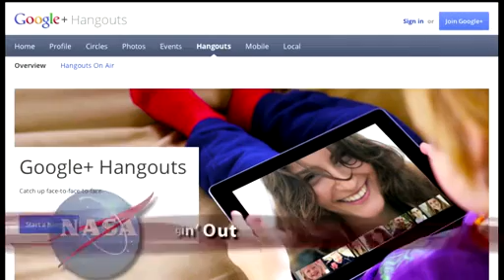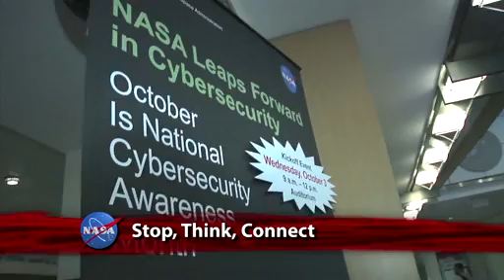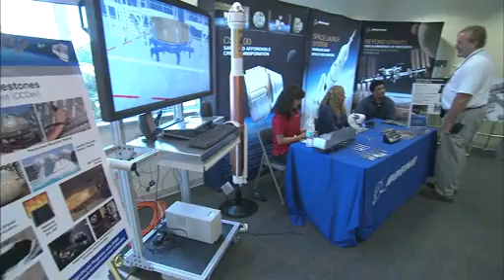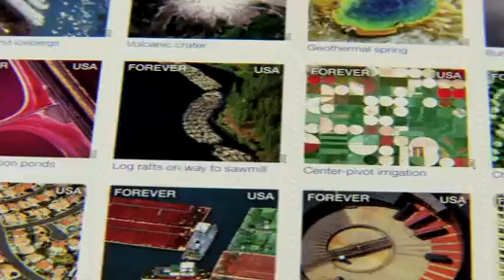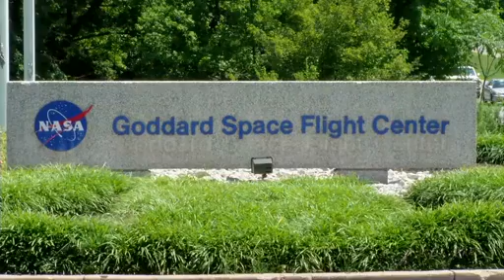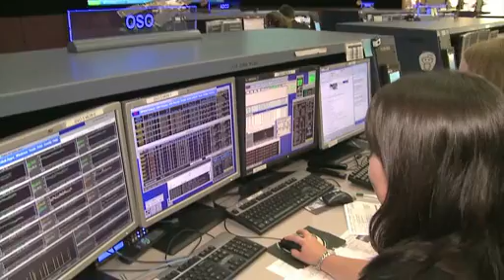This Week @ NASA, October 9, 2012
SpaceX Launch, Google+ Hangouts and much much more...